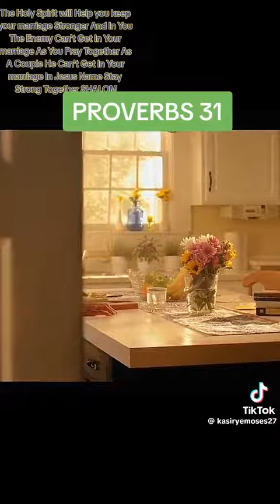Never give up 💪